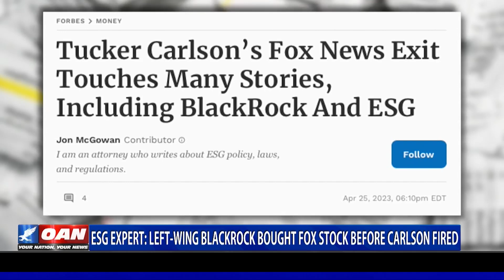Tucker Carlson's departure from Fox News has left more questions and answers